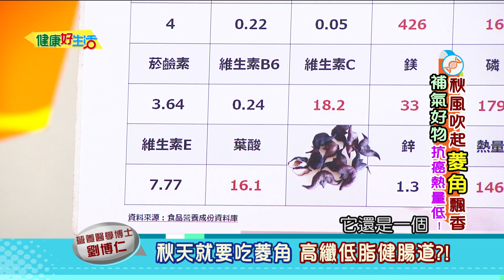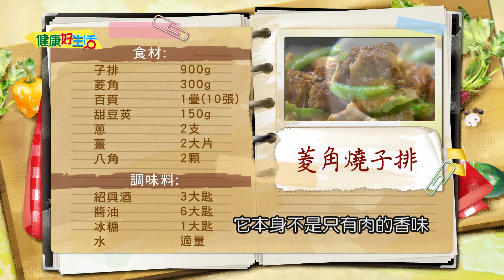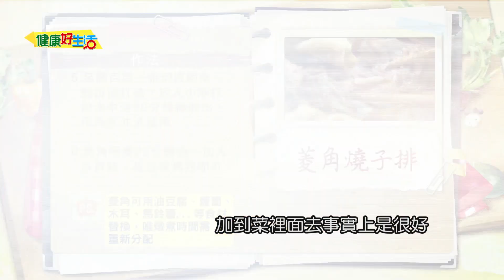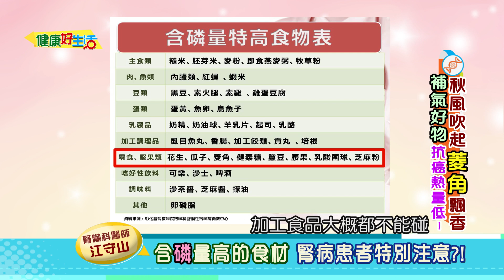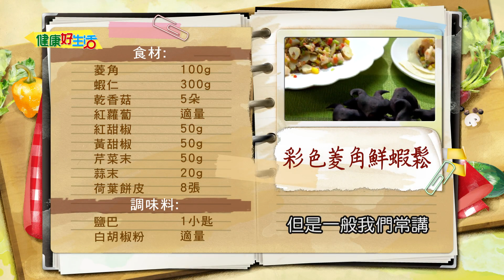【健康好生活 精彩回顧 影片】秋風吹起菱角飄香 補氣好物抗癌熱量低 /// 教你聰明挑菱角! 百變菱角料理 菱角燒子排 菱角鮮蝦鬆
每到秋冬總能看見路邊的攤販、菜市場裡賣起熱騰騰，蒸好的菱角，
菱角獨特的口感是許多人的最愛，而菱角不僅美味，還富含營養價值，
自古以來就被當作養生的藥膳食材來使用，能夠強身、提高免疫力，
如今也有實驗證實具有降膽固醇、預防癌症的效果！
怎麼聰明挑選，吃進美味與健康，一同聽聽專家們怎麼說吧！

醫生好朋友 營養學博士
醫生好朋友 中醫師
醫生好朋友 腎臟科醫師
醫師好朋友 肝膽腸胃科
料理好朋友 料理名廚
廚師好朋友 中式料理達人

38頻道 年代MUCH台
每周一 ~ 周五